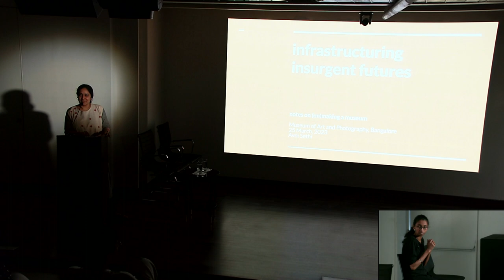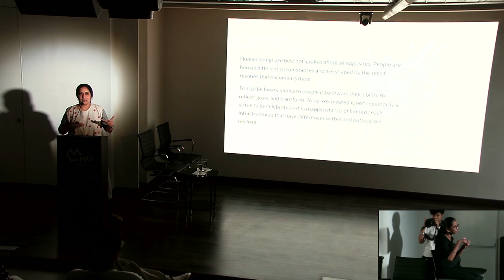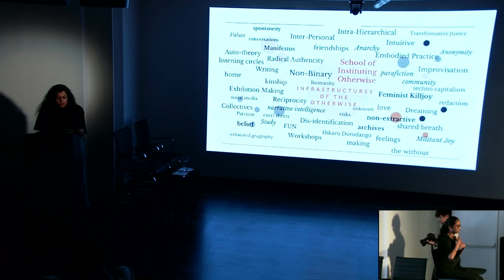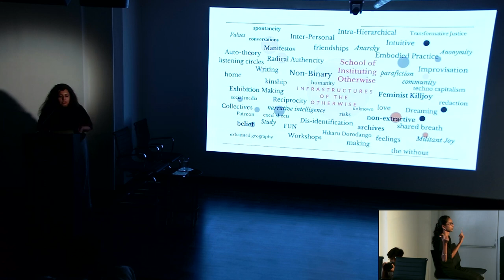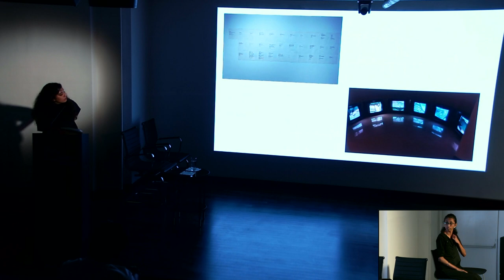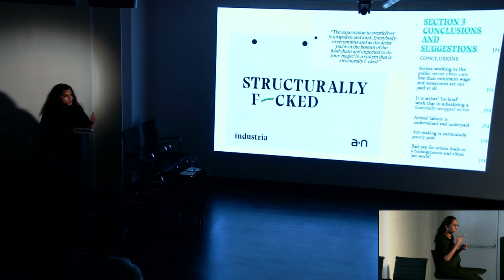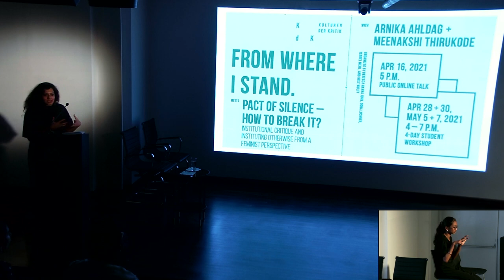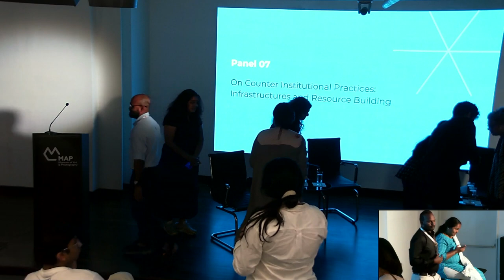Panel 07 | Beyond Theory: Mapping Feminist Practices in the Contemporary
On Counter Institutional Practices: Infrastructures and Resource Building, the seventh and final panel of our conference, was a discussion between Chinar Shah, Avni Sethi and Meenakshi Thirukode, moderated by Shukla Sawant.

Beyond Theory: Mapping Feminist Practices in the Contemporary was MAP's first annual conference in conjunction with the three-year-long, inaugural exhibition at MAP, VISIBLE/INVISIBLE: Representation of Women in Art through the MAP Collection, held on 24th-25th March, 2023 at the museum.